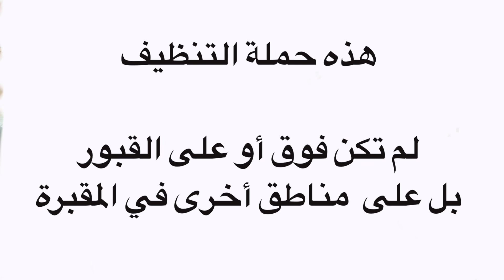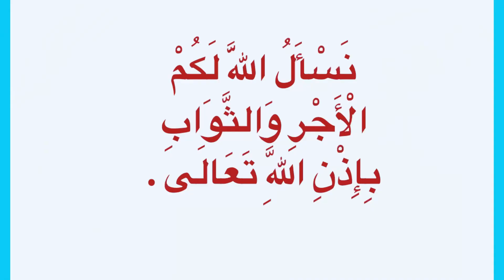حملة تنظيف المقابر/حزء الثاني. مبادرة مجتمعية —cleaning campaign of graveyards